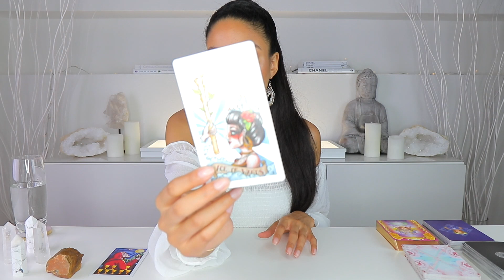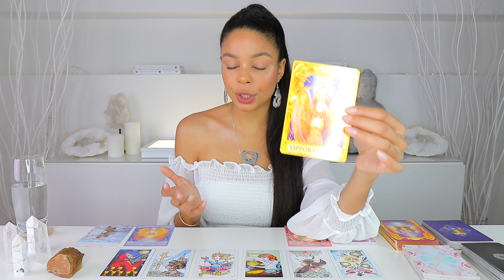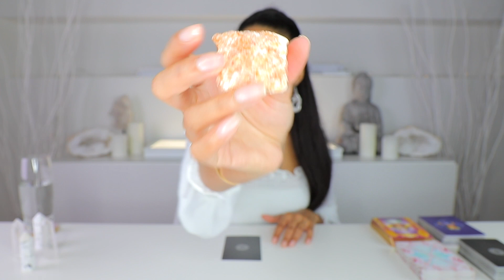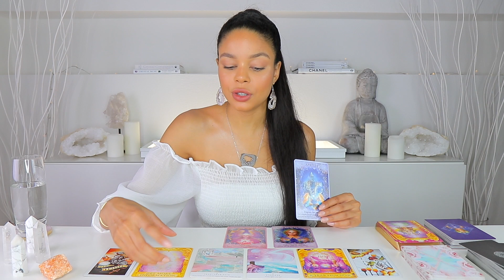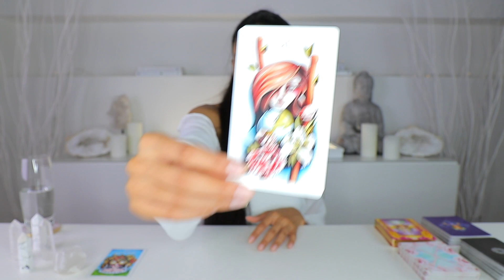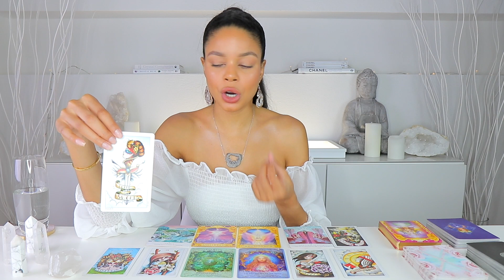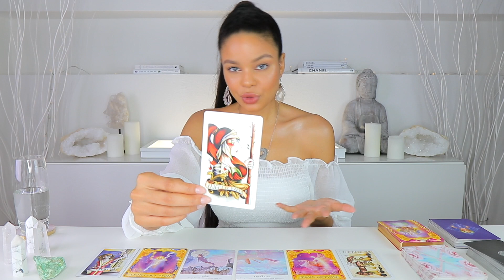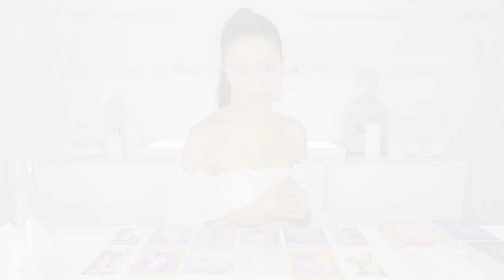✨🔮Pick A Card🔮✨Are They *TRULY* Interested In You?💏💕LOVE READING❤️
✨Get your first 10-minute reading with Keen for $1.99 by using my special

Welcome to one of my many videos here on Youtube.
My name is Vanessa and I have dedicated my time to bringing divine messages from the Universe to you.
If you're reading this, I want you to know, that you are beautiful, special and deserving. The main purpose of my YouTube channel is to make you feel uplifted, motivated as well as more confident in creating your dream life.  My channel is all about YOU, and helping YOU feel guided through sharing the intuitive messages I receive from the Universe. Because to some of us, 'pick a card' readings can be so much more than coincidentally choosing a pile of cards.

✨Shop My Crystal Products✨

🔮Time Stamps:
Group 1-    3:57    (Tiger Eye)
Group 2-  12:58    (Orchid Calcite)
Group 3-  23:18    (White Aragonite)
Group 4-  32:40    (Fuchsite)

Here are some of my current favorite Decks:

-Eight Coins Tattoo Tarot:

-Oracle of the Unicorns:
Enter an Enchanted Realm of Magic and Miracles

-Work Your Light Oracle Cards:
🎥Keep the free readings coming your way.

About Me:

Name: Vanessa
Age: 23
Zodiac Sign: Cancer
Favorite Food: Vegan Pizza
Height: 5ft 9
Weight: 51kg
Ethnicity: Mixed Race
Current Location: Switzerland